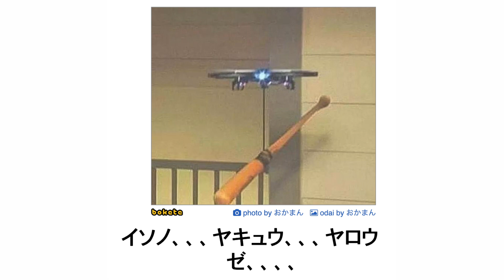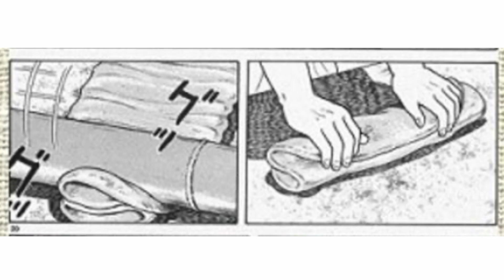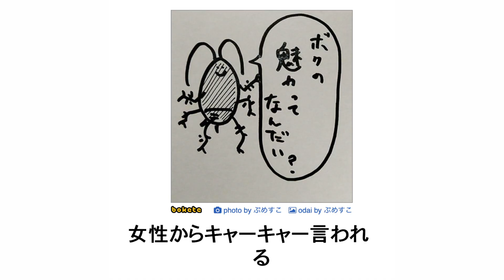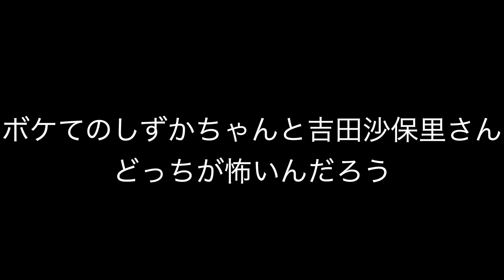ボケての最新ランキングがツッコミどころ満載だったw８１【アニメ・漫画】【ドラえもん】【ドラゴンボール】【名探偵コナン】【山口達也】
エイトさん　えだまめ さん　kaitoストーリーさん　こーく不透明さん　サムライ翔さん　スマイリー さん　なろ屋さん　　50音順